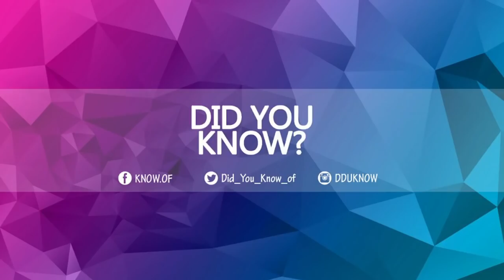This Is What Scientists Found at the Bottom of the Niagara Falls That Left Them so Disturbed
Around 18,000 years ago, the falls didn't exist. They were formed then ice sheet from the North Pole left behind vast areas of landscape, what we know today as North America. When the vast chunks of ice started to melt, the fall came into existence. When the glaciers melted, a considerable amount of water was sent into the Niagara River. It took a lot of time for the water to erode the cliffs, and the falls were formed. By the end of the 19the century, the world's first hydroelectric generating station was built near the falls. Soon, it started producing electricity. Unfortunately, the electricity could only carry 300-feet, so everyone knew that improvements had to be made. Nicola Tesla was the man who made those changes. He found a way to send electricity to long distances bu using alternating current. Today, the fall's power plants produce more than two million kilowatts of power.

The scientists wanted to see if it was possible to see what was going on behind the falls. They thought that if they could stop them from flowing, they could find out the mysteries behind them. Tempering nature is a challenge, and many people wondered if what the scientists had planned was even possible.  How is it possible to stop such a powerful force?

This may sound strange, but the amount of water changes at night. This isn't something that happens; naturally, it is due to a human factor. Local companies are allowed to take water from the falls, but only at night. During the '50s, the locals signed a treaty to take more water at night when there weren't too many tourists there, and they wouldn't notice a difference.

Technically, the Niagara Falls belong to Canada and the United States. There are parts of the falls that belong only to the United States. The American Falls and the Bridal Veil Falls are two parts of Niagara Falls, and they belong only to America. There are not parts of the falls that belong to Canada exclusively.

 It was believed that the stones that accumulate at the bottom of the falls could cause problems in the future. The concerns of the New York citizens reached Canada, and an organization that takes care of the shared waters was contacted. They are called the International Joint Commission, and they discovered that something had to be done with the accumulated rocks at the bottom of the waterfalls. They even contacted the U.S. Army Corps of Engineers for their opinion on the matter.

Nobody could come up with a solution for the accumulated rocks, so they decided to shut down the falls. In the summer of 1969, over 1,000 trucks carried rocks and Earth to the falls just to get them to stop flowing. The loads were dumped upstream of the waterfall for three days. A cofferdam was created, and the falls stopped flowing. The water was redirected from there to the Horseshoe Falls.

The locals were very worried for two reasons. First, they knew that you couldn't control water. What would happen if the water was rerouted the wrong way, causing a significant flood? Also, they were worried about the tourists. What would happen if they failed to get the falls flowing again? Many locals made money from the tourists. If the falls stopped, the money would dry up as well. The tourists did stop visiting the falls that summer, but those who did show up got to see something that nobody will ever see again. They also had the opportunity to take rocks and incredible coins from the riverbed.

The people who watched while the waters of the fall over the falls when it drained saw skeletons in the water. It was unclear whether the skeletons belonged to animals who had drowned or people who had fallen in the falls at one point. When one of the skeletons was examined, it was determined that the man died when he jumped into the falls. The year that he died was unknown. Another skeleton was a woman, and there was no apparent cause of death apart from drowning. It is believed that the woman saw her loved one drown, and decided to meet him in the same spot.

The fact that the experts were able to stop the falls from flowing was incredible. Fortunately, the falls started flowing again, and today, the Niagara Falls are as incredible as ever. Had the experts not been able to stop the water so they could remove the stones back in 1969, we might have lost one of the greatest wonders of the world.